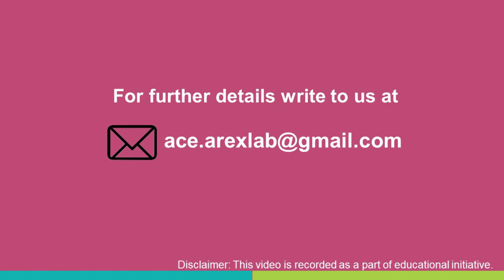DR S N GOSWAMI WhatIsPCOS | PCOS Management | Causes, Symptoms & Treatment